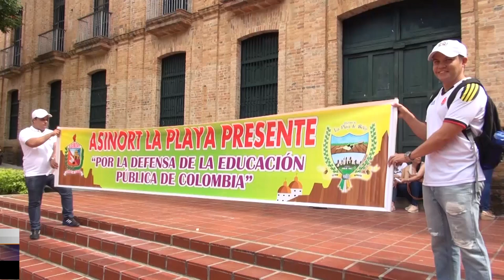Docentes continúan a la espera de mejores condiciones en educación y salud